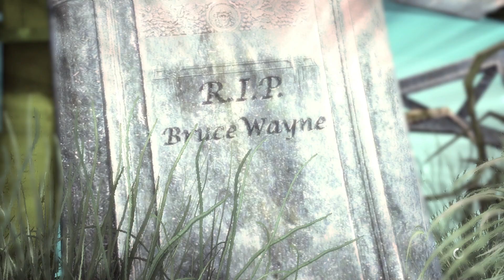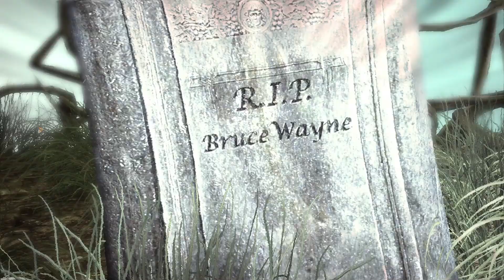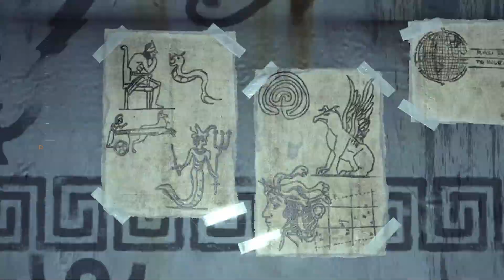Batman Arkham Asylum PC Steam (Hard) 100% Walkthrough Part 8 (No Commentary)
Player Name: Lone Wolf
Name: Bruce Wayne (Batman)
Position: Vigilante
Difficulty Set: Hard
Part 8: Intensive Treatment (Scarecrow)
All Riddler Trophies
All Riddler Riddles
All Joker Teeths
All Chronicles of Arkham
All Interview Tapes

Playstyle: Walkthrough / Playthrough
- Third Person
- Blood
- Mild Language
- Alcohol and Tobacco References
- Suggestive Themes
- Violence

Settings
Display Settings:
Fullscreen: Yes
Resolution: 1920 X 1080 (16:9)
V Sync: Yes
Multi Sample Anti – Aliasing: 8XQ

Nvidia ™ Streoscopic 3D: Disable in Nvidia Control Panel

Detail Level: Very High
Bloom: Yes
Dynamic shadows: Yes
Motion Blur: Yes
Distortion: Yes
Fog Volumes: Yes
Spherical Harmonic Lighting: Yes
Ambient Occlusion: Yes

Hardware Accelerated PhysX ™: High

Game Options:
Invert Look: No
Invert Rotations: No
Invert: No
Vibrations: Yes
Camera Assist: Yes
Brightness: 50%

Audio Options:
Subtitles: Yes
SFX Volume: 100%
Music Volume: 100%
Dialogue Volume: 100%

Developer(s) Rocksteady Studios
Publisher(s)
Eidos Interactive
Warner Bros. Interactive Entertainment
Director(s) Sefton Hill
Producer(s)
Daniel Bailie
Nathan Burlow
Programmer(s) Ben Wyatt
Artist(s) David Hego
Writer(s) Paul Dini
Composer(s)
Nick Arundel
Ron Fish
Series Batman: Arkham
Engine Unreal Engine 3[a]
Unreal Engine 4[b]
Platform(s)
PlayStation 3
Xbox 360
Microsoft Windows
Mac OS X
PlayStation 4
Xbox One
Nintendo Switch
Release
NA: August 25, 2009
EU: August 28, 2009
AU: September 3, 2009
Microsoft Windows
NA: September 15, 2009
PAL: September 18, 2009
WW: November 3, 2011
Genre(s) Action-adventure
Mode(s) Single-player

Batman: Arkham Asylum is a 2009 action-adventure game developed by Rocksteady Studios and published by Eidos Interactive in conjunction with Warner Bros. Interactive Entertainment. Based on the DC Comics superhero Batman and written by veteran Batman writer Paul Dini, Arkham Asylum was inspired by the long-running comic book mythos. In the game's main storyline, Batman battles his archenemy, the Joker, who instigates an elaborate plot to seize control of Arkham Asylum, trap Batman inside with many of his incarcerated foes, and threaten Gotham City with hidden bombs.

Development began at Rocksteady Studios in May 2007, with a 40-person team that expanded to 60 people by the project's conclusion after approximately 21 months. Among others, the game design was inspired by Batman-penned works of Neal Adams and Frank Miller, and Grant Morrison's Arkham Asylum: A Serious House on Serious Earth graphic novel. Built on Unreal Engine 3, Arkham Asylum's production underwent several variations, refining both gameplay such as the combat system, and the central story, resulting in the removal of plot elements and some of Batman's main enemies, who did not fit the tone of the rest of the game. Rocksteady began developing ideas for a sequel months before Arkham Asylum's completion, hiding hints to the sequel within the game.